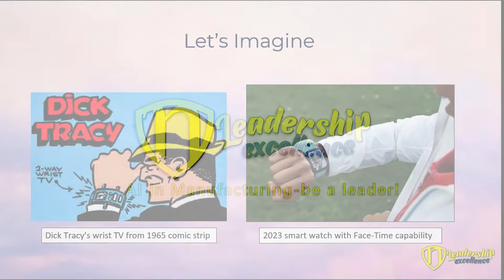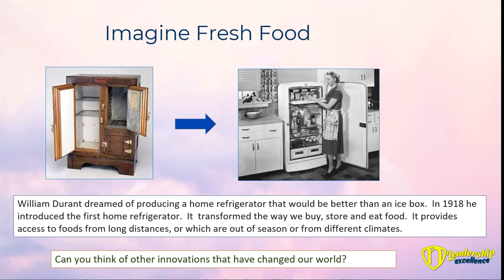Imagine if you will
George Trachilis is a professional engineer who consults throughout the world. During the past thirty years implementing Lean, he has helped over one hundred organizations with the tools, systems, and principles that drive the right culture for continuous improvement. After ten years as an executive leading change, he started a consulting firm implementing Lean. His firm grew to become one of Canada’s Fastest Growth Companies by 2006. The government of Canada contracted George to create an online course to teach this topic. This course educated over three hundred companies in Alberta, Canada, and was later transcribed to become his first book, OEM Principles of Lean Thinking.

His second book was with Dr. Jeffrey K. Liker, the best-selling author of the Toyota Way. This book was called Developing Lean Leaders at All Levels: A Practical Guide and won the Shingo Research Award in 2016. Jeff Liker asked George to partner in business to market and sell the online course from this book. The company, Global Leadership Institute, currently runs on its own and is sure to outlive its founders.

His third online course was created with Norman Bodek, the Godfather of Lean. Norman was the first person to introduce Lean, and Shigeo Shingo, to North America. The course, the Harada Method, is the people side of Lean.  George is the foremost expert in the world on the topic (outside of Takashi Harada in Japan). George spoke in Baltimore on this topic and shared with everyone in the audience that Shohei Ohtani, a student of the Harada Method, would be the next George “Babe” Ruth. Six years later this became a reality with almost everyone in baseball comparing him to Babe.

In 2017 George was asked to consult with Parson’s Electric, a trade partner to the construction industry. After much success over a period of five years, his client Perry Thompson, decided to retire and start his own consulting business. George’s most recent publication, Lean Construction Leaders: A Trade Partner’s Guide, describes the journey Parson’s took from being average to becoming the best in their industry.

Over the past seven years, George recorded Ritsuo during two visits to Japan, two leadership summits in Santorini, Greece, events in Chicago, Washington, and many online coaching sessions. These recordings will be made into an online course about Ritsuo Shingo’s life and experiences.

George is one of the most experienced and knowledgeable people in the Lean world today. Leadership excellence is more focused on developing today’s and tomorrow’s leaders for success.